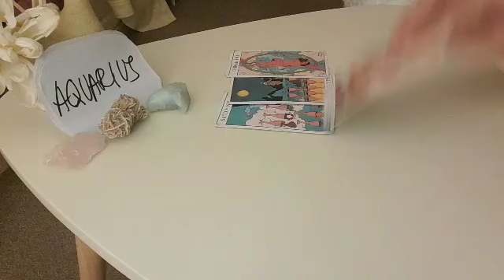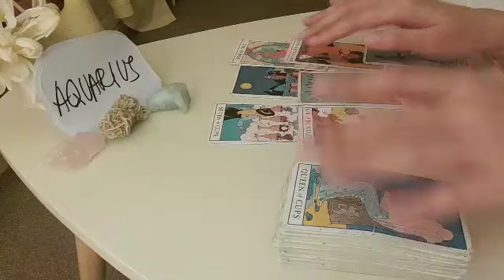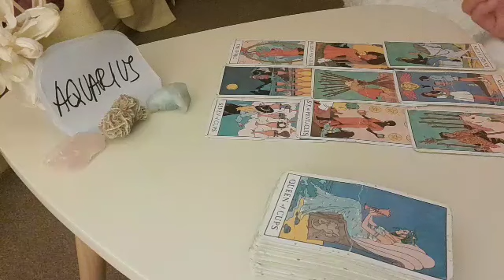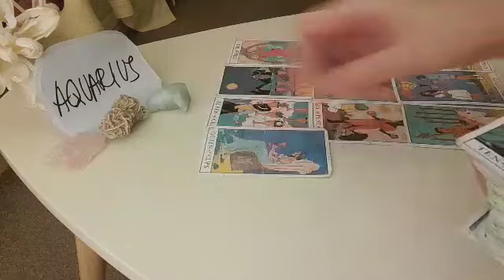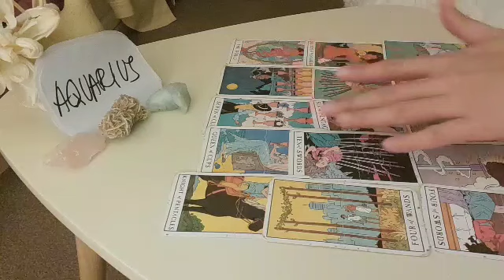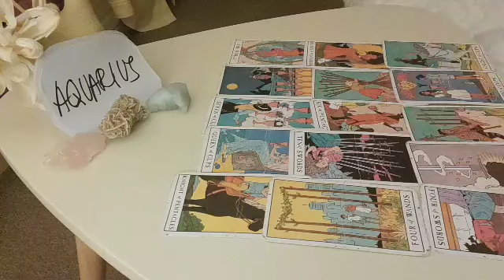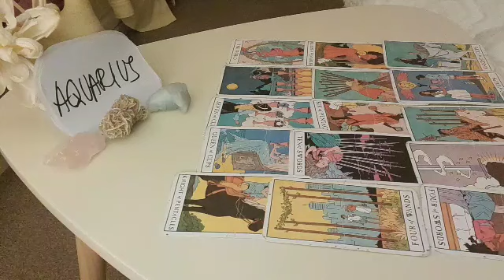AQUARIUS 💞 SOMEONE WILL BE DETERMINED TO FIGHT FOR THID BUT💕 MARCH 2022 LOVE MONEY TAROT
20 minutes reading for USD150

🦄 Allow me to be myself when I read and to deliver these messages how I see fit. feelings, intuition and mood vary from day to day and I ride along with the waves when I read for you.